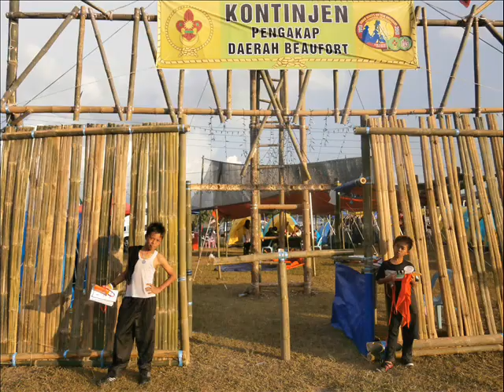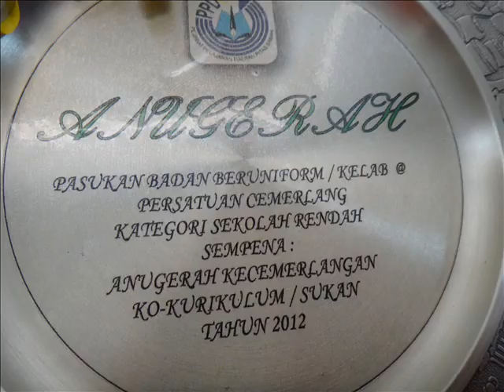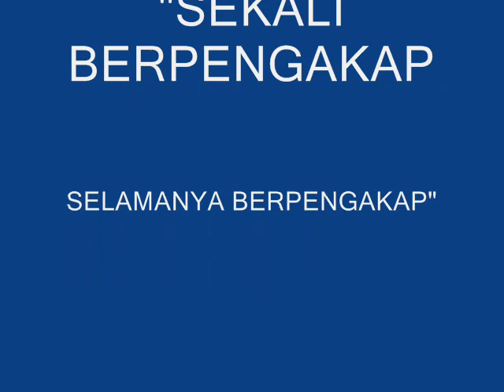pengakap 2009 2012